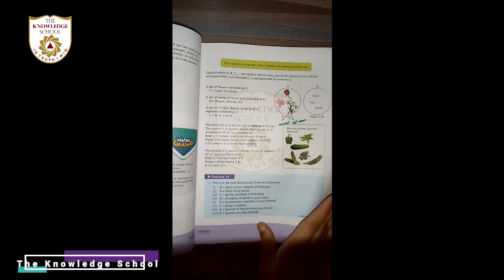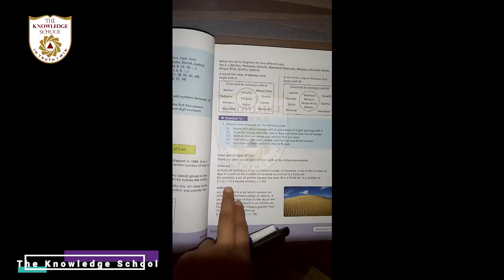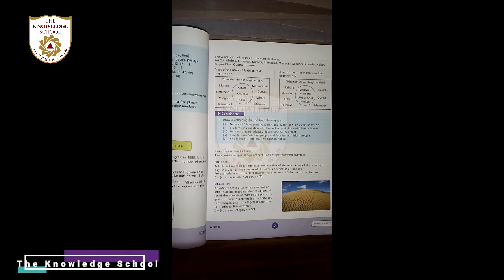Class 6 - Subject Maths Lecture 10.. Unit. 1....Topic Exercise 1b